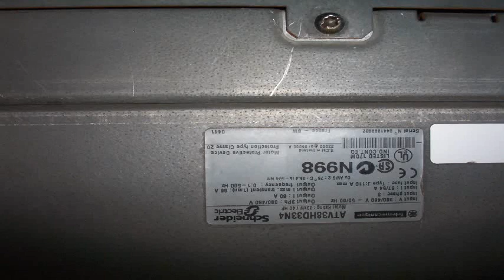TELEMECANIQUE - ATV38HD33N4 ALTIVAR 38 30kW Drive Repaired at Synchronics